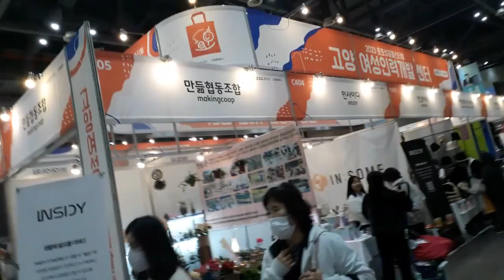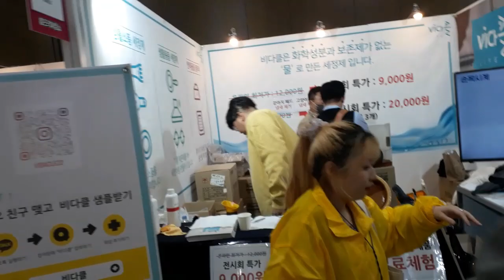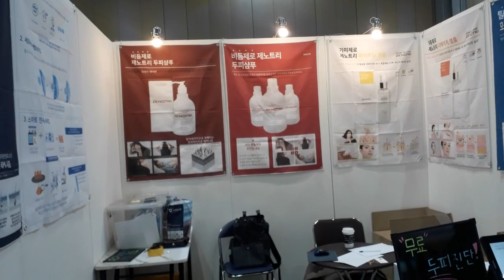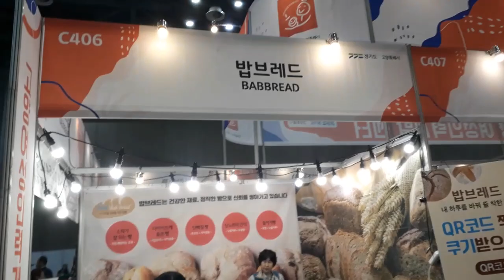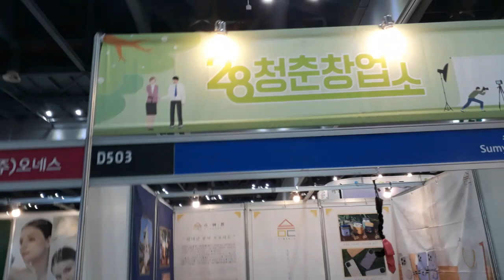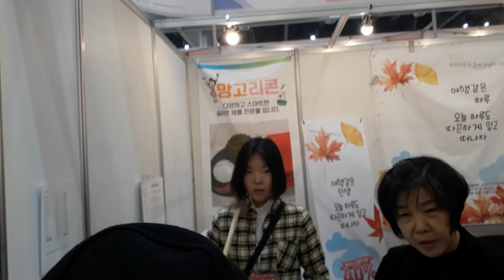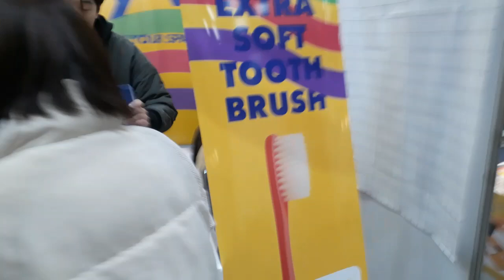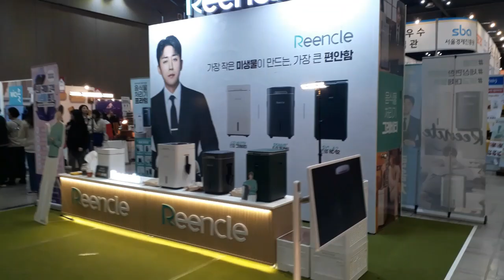2023년 11월 12일(3)